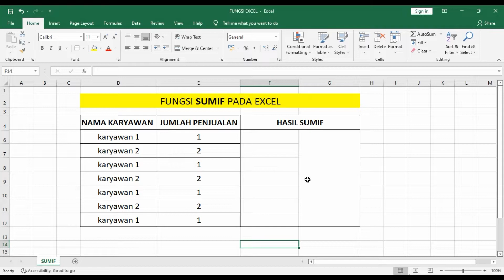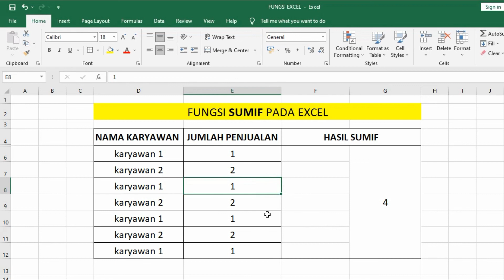Belajar Dasar Excel Dari Nol | Menjumlahkan Data Dengan Kriteria Tertentu Dengan Sumif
KelasKomputerOnline
Belajar Dasar Excel Dari Nol melibatkan pemahaman konsep dasar dan fungsionalitas aplikasi microsoft excel. Selanjutnya, dalam Latihan Soal Rumus Excel, kita dapat memperdalam pemahaman dengan fokus pada rumus-rumus khusus. Salah satu rumus yang penting adalah rumus SUMIF, yang digunakan untuk menjumlahkan data dengan kriteria tertentu di Excel. Dengan rumus ini, kita dapat dengan mudah menampilkan hasil penjumlahan berdasarkan kriteria yang telah ditentukan. Proses ini bermanfaat saat ingin mengetahui jumlah data yang memenuhi syarat tertentu, seperti menjumlahkan data berdasarkan kriteria tertentu di Excel.

Rumus Excel SUMIF, contoh dan cara menjumlah data atau menjumlahkan angka di excel menggunakan fungsi SUMIF pada microsoft excel.